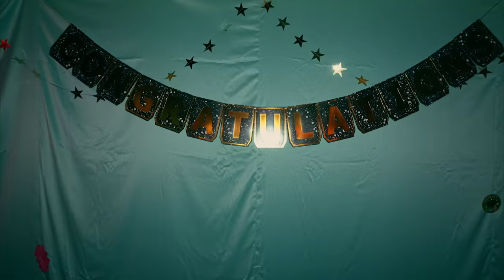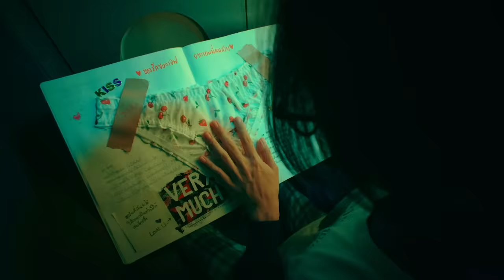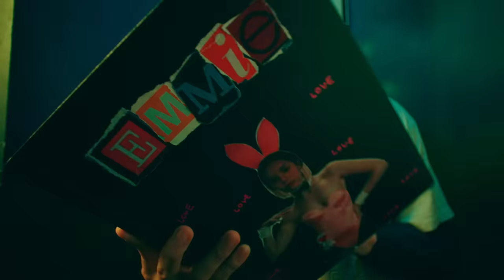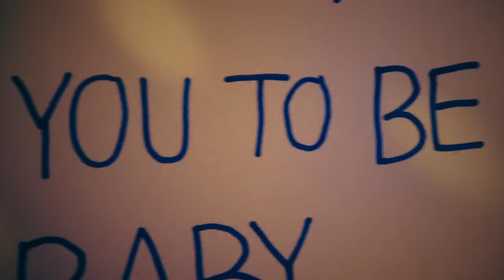Endgame - Atom X TELEx TELEXs (PLERN ORIGINAL : HEY!) [OFFICIAL MV]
Endgame - Atom X TELEx TELEXs

Producer : Gun Rujinarong
Arranged : Atom/ Jurassic Pew
Lyrics : Atom/ Jurassic Pew
Melody : Atom/ Jurassic Pew
Musician
Drums : Jay Jackson
Bass : May Patcharapong Ruenghirunwong
Percussion : Knot Naruedon Suteerasak
Synth/ Keyboard : Jurassic Pew
Guitar : Kong H3F
Edit : Studio In Park
Mixed & Mastering : Apollo Lab (2001)
Studio : Studio In Park

ก็ชอบเธอแหละ แต่เขินเองแหละ
ไม่กล้าเข้าไปสักที
จนคืนนี้บรรยากาศ ทำให้มีโอกาส
ได้อยู่ใกล้เธออย่างนี้

บอกเธอเลยให้รู้ก่อน ก่อนเธอจะเป็นของใคร
ครั้งนี้ ขอให้เป็นครั้งสุดท้าย
ให้เธอผ่านไปไม่ได้
ครั้งนี้เธอจะต้องรู้ ว่าอยู่ใกล้เธอแล้วใจฉันร้องว่า

Ooh

ลุยเข้าไปเลยเพื่อนรัก
เหมือนว่าเขารอแกอยู่ให้เข้าไปทัก
คนนี้ใช่ไหมที่เคยเล่าให้ฟังว่าเขานั้นโคตรน่ารัก
นี่คงเป็นพรหมลิขิต ที่คนบนฟ้าได้ขีดเอาไว้
ให้แกและเขานั้น คู่กัน

Ooh
I want you to be my baby
Ooh

ฟังเพลงได้แล้วที่ แอปฯ Plern เท่านั้น

ดาวน์โหลดแอปพลิเคชัน Plern ฟรีได้แล้ววันนี้
ค้นหาคำว่า Plern บน Apple Store และ Google Play Store
ติดตามข่าวสารเพิ่มเติมได้ทาง